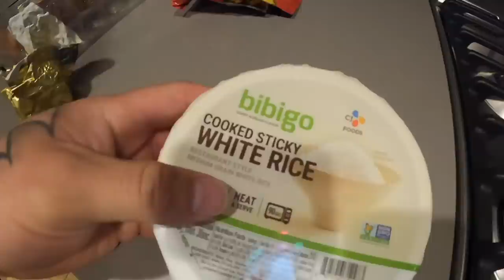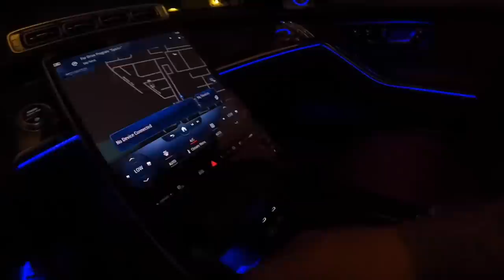MEET MY GRANDMA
@Big Boy